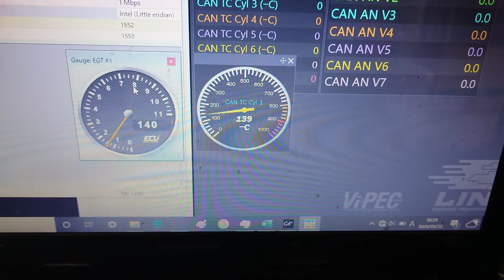EGT to CAN input to LINK ecu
EGT to CANのCAN出力をLINKECUに入力してみました。

ライターで排気温度センサーを炙って、温度を上げています。